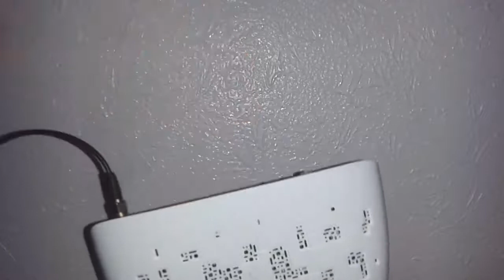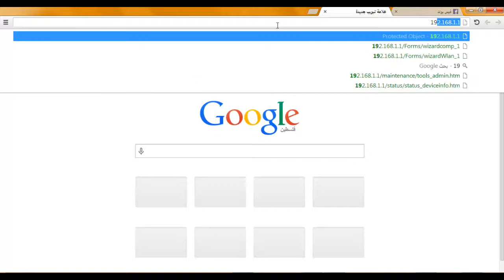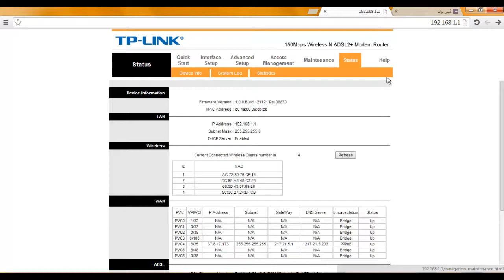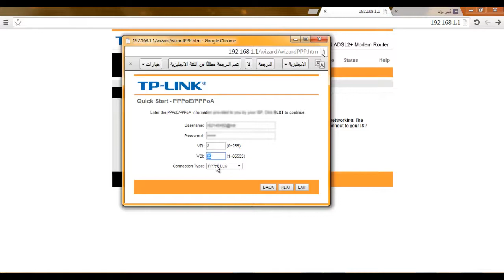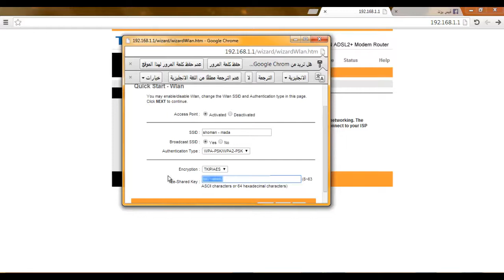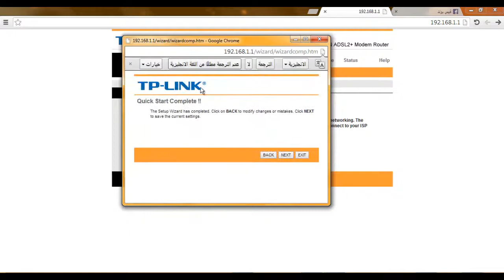إعداد الراوتر وتهيئته لإستخدامه على الإنترنت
شرح لكيفية استخدام الراوتر والتعامل معه عندما تريد تغير كلمة السر أو تحسين اعداداته أو  أردت إعداد الراوتر الجديد المتوفر لديك كل ما عليك هو ان تشاهد هذه الحلقة
مشاهدة ممتعة :
موقعنا على الإنترنت : http:__anateqani.com
حساب الفيس بوك : https:__facebook.com_anateqani.1
قناتنا على اليوتيوب : http:__youtube.com_user_anateqani
حسابنا على تويتر : http:__twitter.com_anateqani